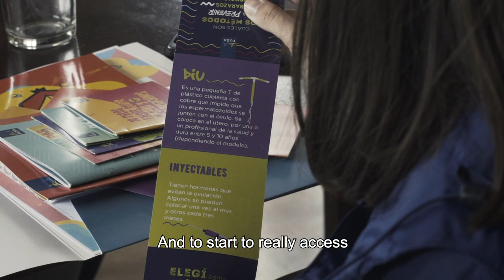Faces2Hearts ARGENTINA - Sexual Education for Violence Prevention. Spotlight tackles a huge issue.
The EU and United Nations have joined forces to work on a huge issue bit by bit.
Spotlight is a worldwide initiative that aims to tackle violence against women and girls.
During our visit to the 3rd Brainstorming Camp hosted by FUSA, we met passionate young activists who are creating projects to lessen the barriers that keep them from getting the Comprehensive Sexual Education they are entitled to by Law.
They believe better education is a key tool in the prevention of gender based violence.
It's inspiring to see these young people own their present to build a better, safer future for all.